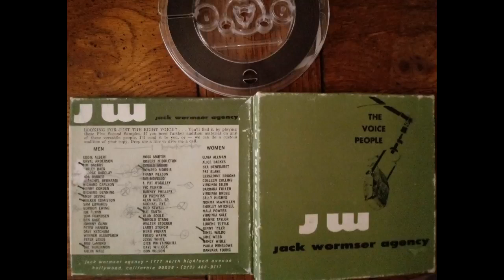43 Walter Stocker (Jack Wormser Agency Voice Talent Sample Reel 1968)